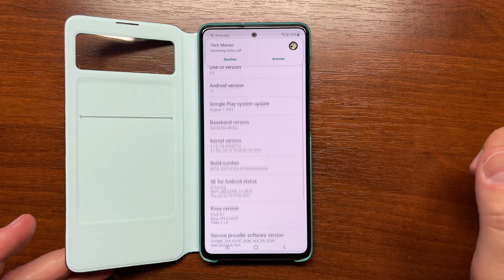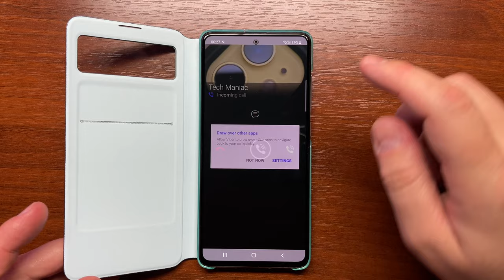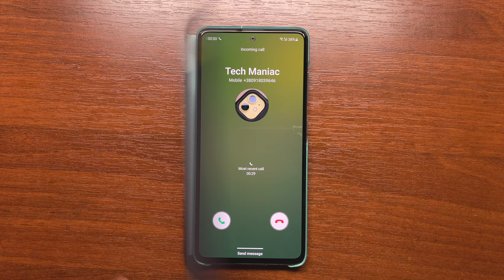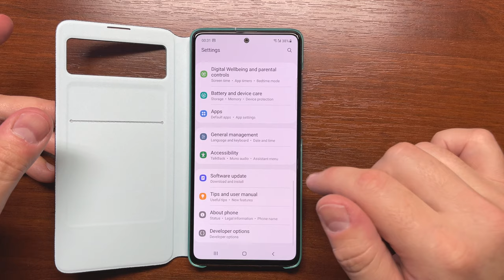Samsung A51 WhatsApp, Telegram, Viber, Cellular Incoming & Outgoing Calls (S View Cover, Android 11)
Here is my new Samsung Galaxy A51. Testing incoming calls in popular messenger apps such as WhatsApp, Telegram and Viber. Then, performing the cellular incoming and outgoing calls using the S View Wallet Cover.

In this video:
00:00 WhatsApp incoming voice call
01:04 Telegram incoming voice call
01:37 Viber incoming voice call
02:38 cellular incoming call
03:17 cellular outgoing call via S-View